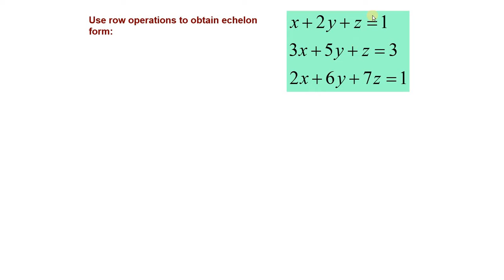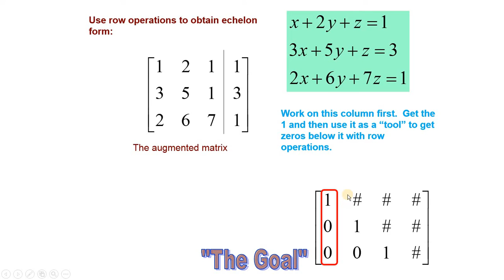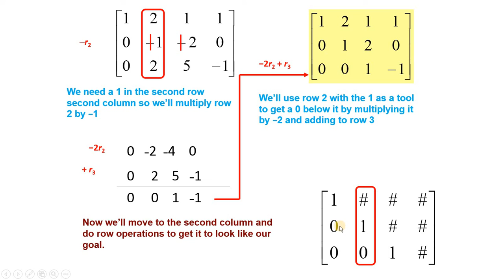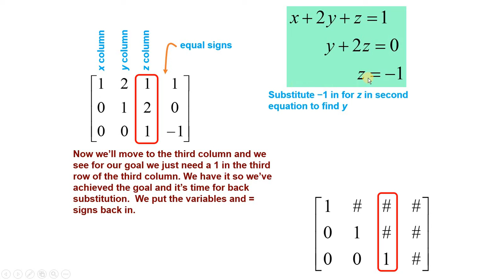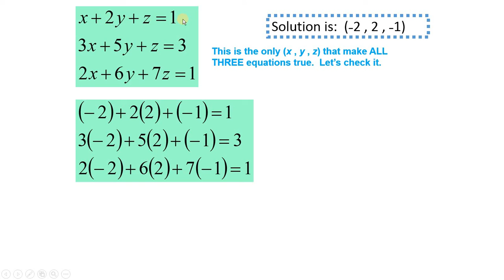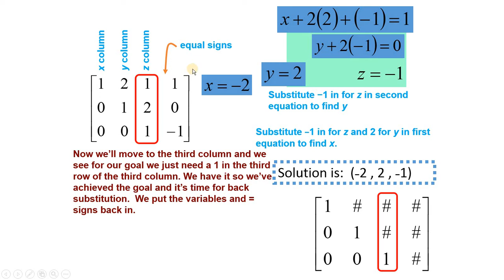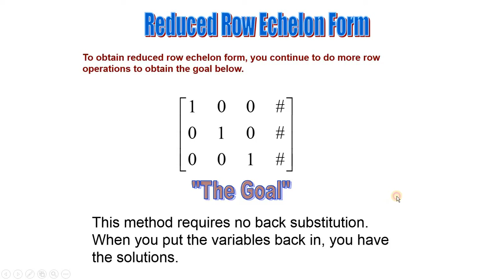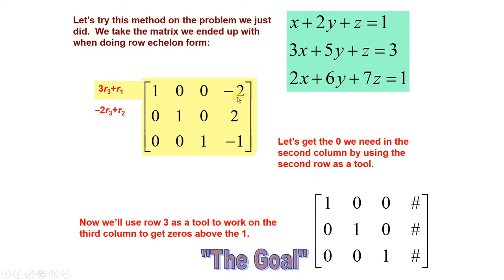Simultaneous system of non-homogeneous linear =ns & Reduced Row Echelon Form of Augmented matrix